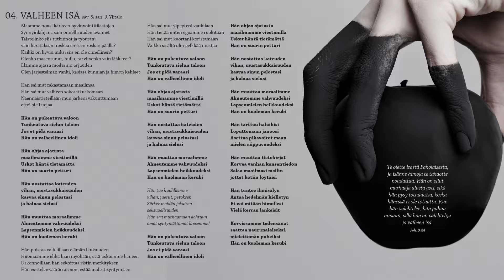04. Valheen isä - Jussi Ylitalo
Kappale on Jussi Ylitalon 7.7.2017 julkaistulta albumilta Kapea tie.

Sanat:

Maamme nousi kärkeen hyvinvointitilastojen
Synnyinlahjana sain onnellisuuden avaimet
Taistelinko siis tutkinnot ja työurani
vain kerätäkseni roskaa entisen roskan päälle?
Kaikki on hyvin miksi siis en ole onnellinen?
Olenko masentunut, hullu, tarvitsenko vain lääkkeet?
Elämme ajassa modernin orjuuden
Olen järjestelmän vanki, käsissä kunnian ja himon kahleet

Hän sai mut rakastamaan maailmaa
Hän sai mut valheen sokeasti uskomaan
Näennäistieteillään mun järkeni vakuuttumaan
ettei ole Luojaa

Hän on pukeutuva valoon
Tunkeutuva sielun taloon
Jos et pidä varaasi
Hän on valheellinen idoli

Hän ohjaa ajatusta
maailmamme viestimillä
Uskot häntä tietämättä
Hän on suurin petturi

Hän nostattaa kateuden
vihan, mustasukkaisuuden
kasvaa sinun pelostasi
ja haluaa sielusi

Hän muuttaa moraalimme
Ahneutemme vahvuudeksi
Lapsenmielen heikkoudeksi
Hän on kuoleman kerubi

Hän poistaa valheillaan elämän ikuisuuden
Huomaamme ehkä liian myöhään, että uskoimme häneen
Uskonnoillaan hän sekoittaa ristin merkityksen
Hän esittelee väärän armon, estää uudestisyntymisen

Hän sai mut ylpeyteni vankilaan
Hän tietää miten egoamme ruokitaan
Hän sai mut kuortani koristamaan
Vaikka sisältä olin pelkkää mustaa

Hän ohjaa ajatusta
maailmamme viestimillä
Uskot häntä tietämättä

Hän nostattaa kateuden
vihan, mustasukkaisuuden
kasvaa sinun pelostasi
ja haluaa sielusi

Hän muuttaa moraalimme
Ahneutemme vahvuudeksi
Lapsenmielen heikkoudeksi

Hän tuo huulillemme
vihan, juorut, petoksen
Särkee meidän jokaisen
seksuaalisuuden
Hän saa murhaamaan kohtuun
omat syntymättömät lapsemme!

Tunkeutuva sielun taloon
Hän ohjaa ajatusta
maailmamme viestimillä
Uskot häntä tietämättä

Hän nostattaa kateuden
vihan, mustasukkaisuuden
kasvaa sinun pelostasi
ja haluaa sielusi

Hän muuttaa moraalimme
Ahneutemme vahvuudeksi
Lapsenmielen heikkoudeksi

Hän tarttuu haluihisi
Loputtomaan janoosi
Asettaa pikavoitot maan
mielen riippuvuudeksi

Hän muuttaa tietokirjat
Korvaa vanhan kansantiedon
Salaa maailmasi mallin
jottet kotiin löytäisi

Hän tuntee ihmisälyn
Antaa hedelmän kielletyn
Et voi mitään himollesi
Vielä kerran lankeisit

Korvissamme todensanat
saattaa naurunalaiseksi,
mielettomän puheiksi